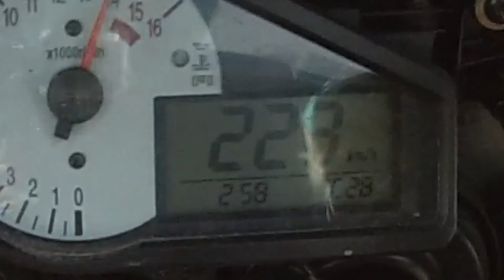Random Montage | Wheelies, Scenery, Ricer